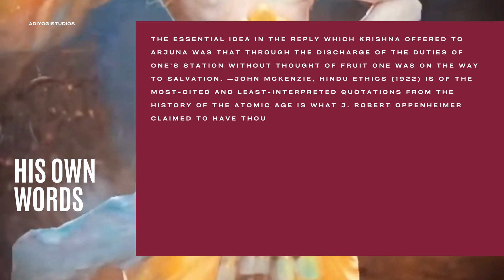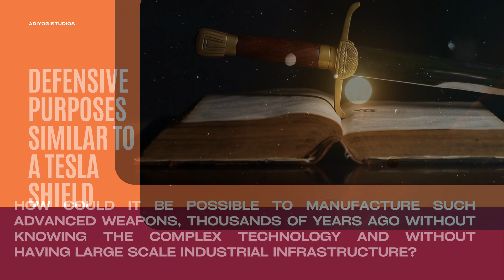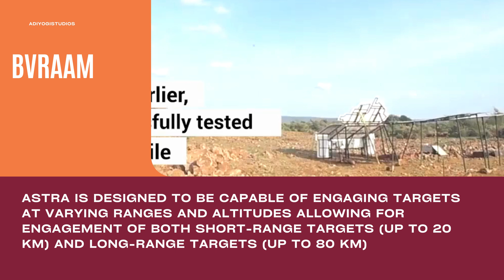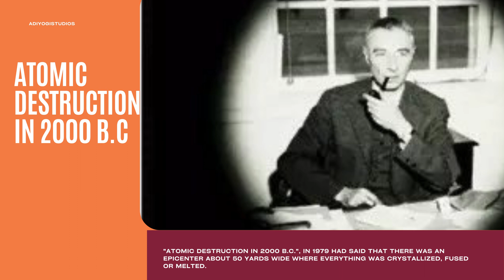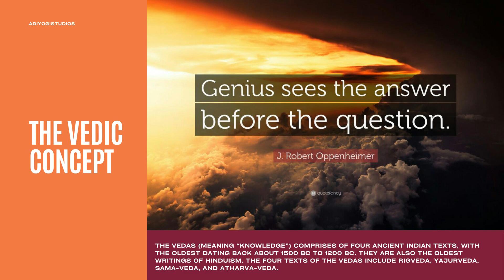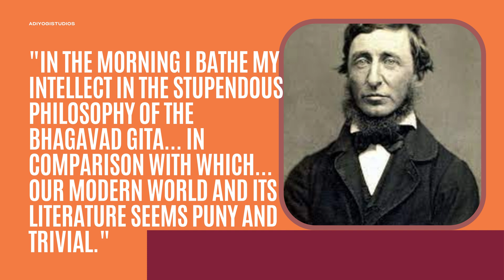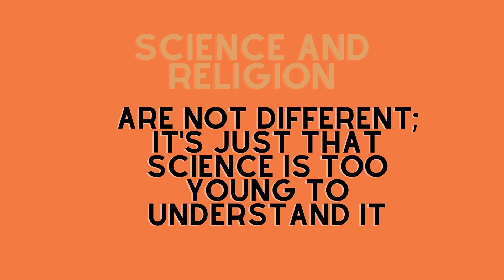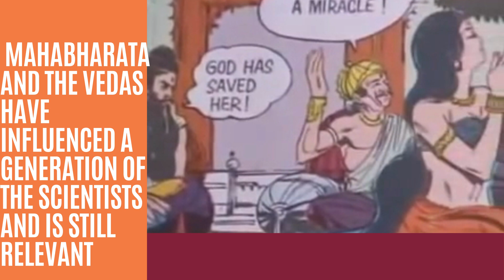Connection between Oppenheimer and the weapons in Mahabharata#Mahabharata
In this enthralling video, we embark on a captivating journey into the world of ancient myths and modern science, as we explore the enigmatic connection between J. Robert Oppenheimer and the formidable weapons mentioned in the epic Indian saga, Mahabharata.

🌟 Unlocking Ancient Secrets:
The Mahabharata, an ancient Indian epic, is steeped in tales of heroic warriors, powerful kings, and epic battles fought with awe-inspiring weaponry. Join us as we unearth the descriptions of these legendary arms, once wielded by warriors of incredible prowess. From the mighty Brahmastra to the fearsome Sudarshan Chakra, each weapon carries its own mythical significance.

🔬 Bridging Mythology and Technology:
As we dive deeper, we'll draw fascinating parallels between the ancient descriptions of these awe-inspiring weapons and the astonishing advancements in modern science and technology. Is there a possibility that these ancient myths were based on real scientific achievements of the past? The answers might leave you astounded!

💡 Oppenheimer's Connection:
Delve into the intriguing tale of J. Robert Oppenheimer, the brilliant physicist who played a pivotal role in the development of the atomic bomb during World War II. We'll explore the mysterious link between Oppenheimer's work and the ancient weapons described in the Mahabharata. Could there be a hidden thread that connects the two worlds?

🗝️ Unraveling Historical Enigma:
Our expert analysis and well-researched historical references shed light on the possibilities that these ancient tales hold. We'll discuss the influence of ancient legends on modern science and the cultural impact of such revelations.

🤔 Unlocking the Past, Shaping the Future:
Prepare to be mesmerized by the thought-provoking narratives and uncover the intriguing mysteries that bridge ancient legends and modern scientific achievements. Join us in this eye-opening quest to understand the interplay between mythology and technology, as we explore the significance of ancient wisdom in shaping our present and future.